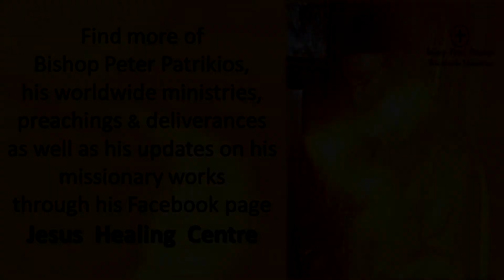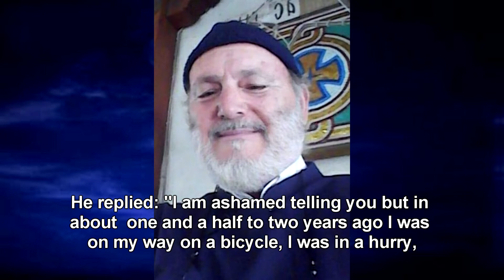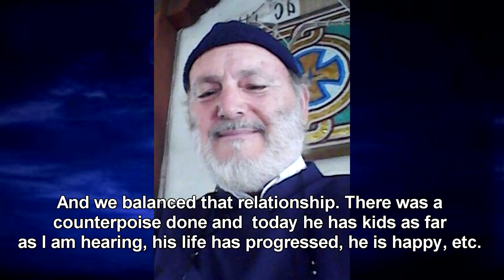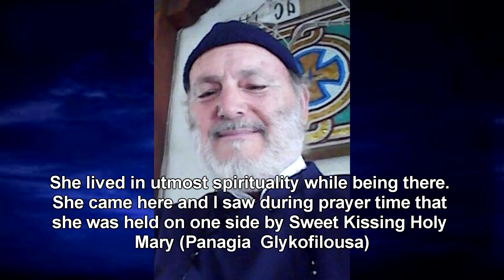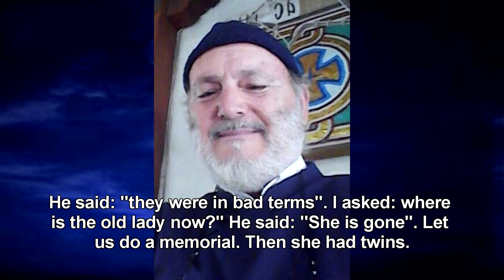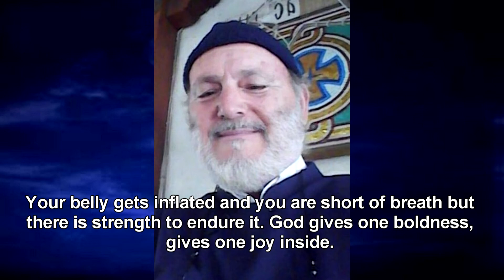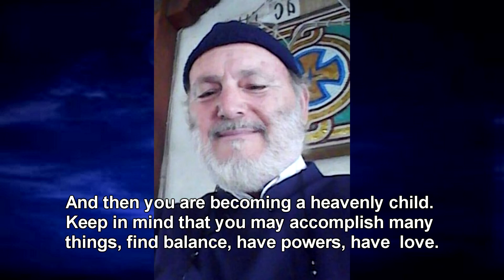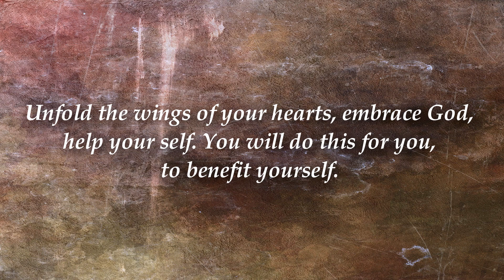UNIVERSAL LAWS OF BALANCE & HARMONY by Bishop Peter Patrikios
BAD or disharmonic energy in one's life is from UNRESOLVED ISSUES
between people creating BAD ENERGY between them.
We must not leave anyone on bad terms behind before we leave this world,
according to the SPIRITUAL LAW OF BALANCE.
Even Jesus Christ created the harmony needed in his relationship with Peter.
He asked him three times, "Don't you love me, Peter?"
"Yes," he replied.
"Don't you love me, Peter?" "Yes".
But on the third time, Peter, as the New Testament records, grew very saddened.
Why is he asking me three times?
Because...he denied Him three times.
A matter of balance.
Jesus Christ wanted to teach to us all the law of balance.
You will receive according to what you have done.
You will reap what you have sown.
Bishop Peter Patrikios tells us about the law of mercy,
whatever you sow, if bad things happen to you,
through pardon and through your apologies and your
changes that you make during the course of your life,  your life changes...
You become happier, you become a better person spiritually...your energy is good,
for you do not have any disharmony in your life.

✩ SOCIAL MEDIA ✩